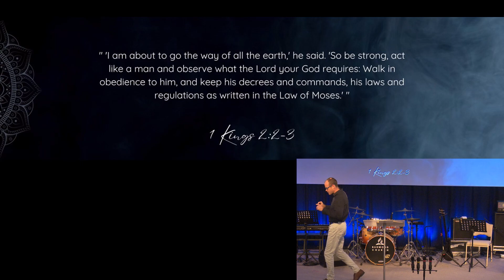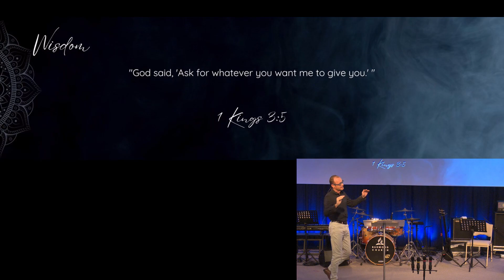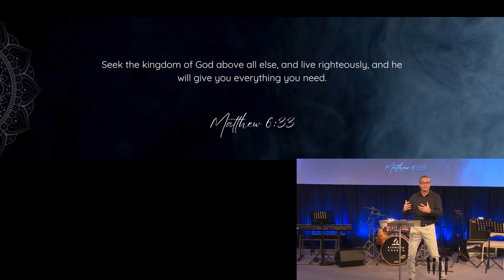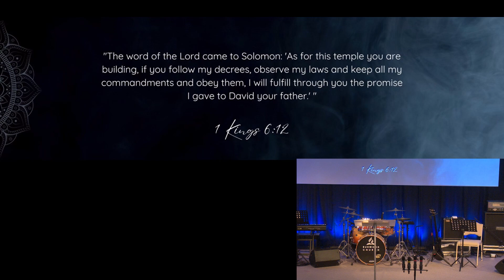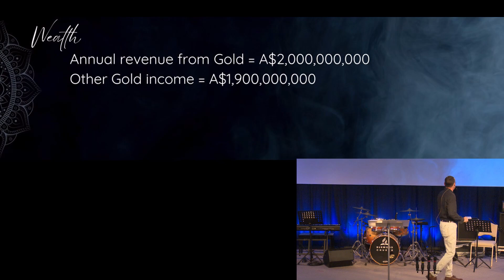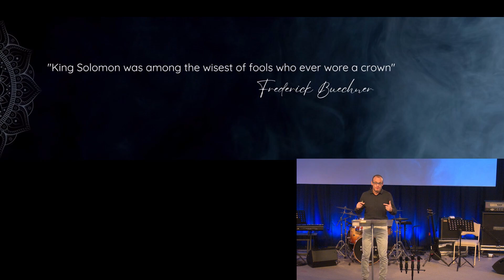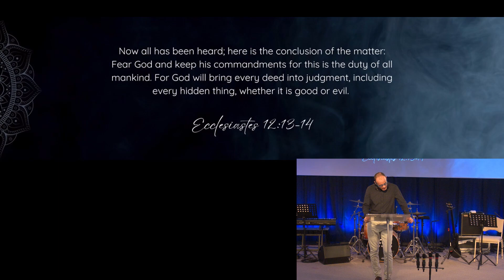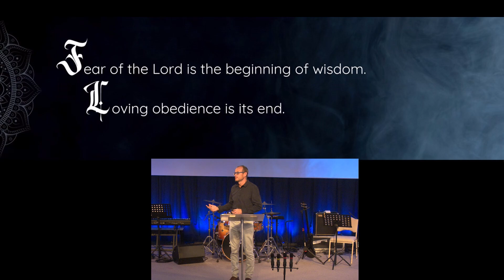Pastor Fraser Catton - King Solomon